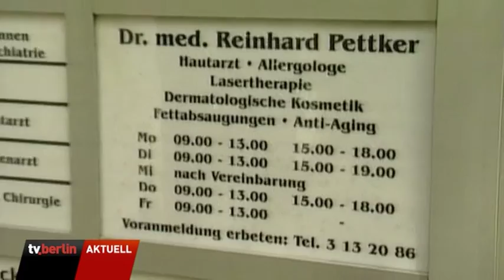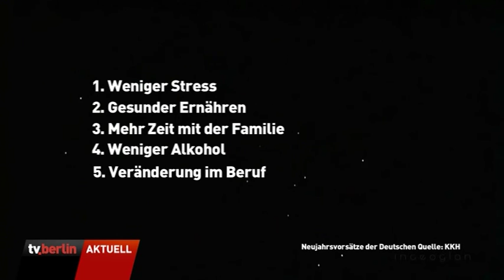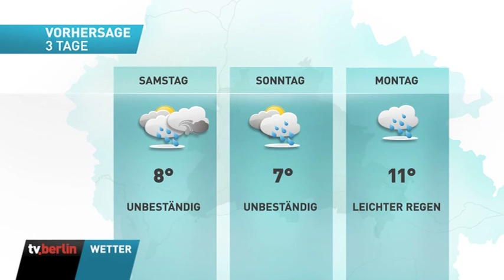vom 18.Dezember 2014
Themen u.a. Gericht bestätigt Flugrouten,
weniger Hartz-IV-Klagen am Sozialgericht,
Deutsche wünschen sich weniger Stress,
AOK Nordost hilft Amputierten,
Messi ist jetzt Berliner,
Kassenärztliche Bereitschaft über die Feiertage,
das Wetter